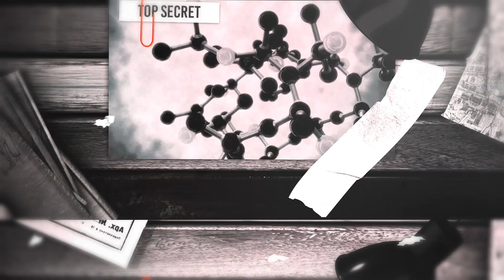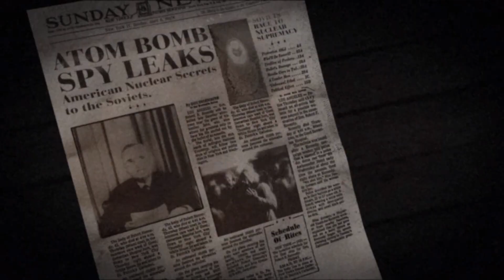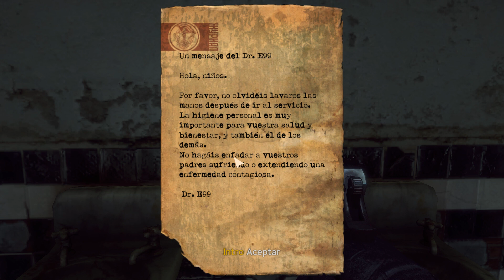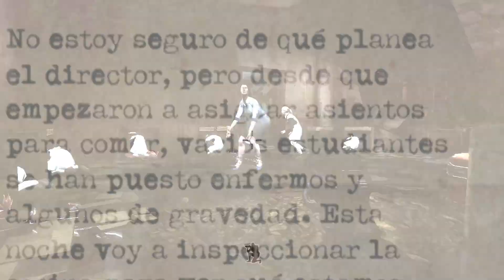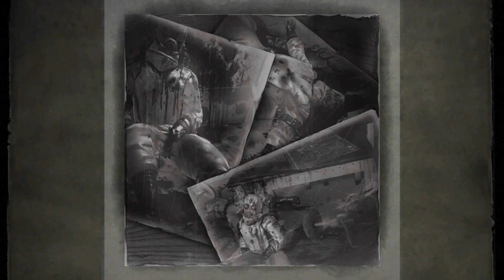SINGULARITY: EL SHOOTER DE VIAJAR EN EL TIEMPO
SINGULARITY es un videojuego de disparos que salió en 2010 y pasó completamente desapercibido. Hoy lo revisamos en profundidad para ver si realmente es una joya o un juego mediocre.

Bienvenidos al análisis de Singularity, el videojuego de viajar en el tiempo.